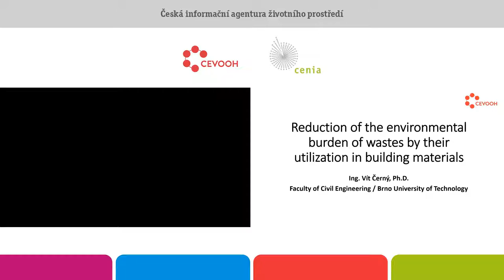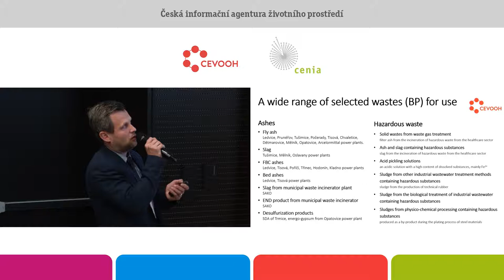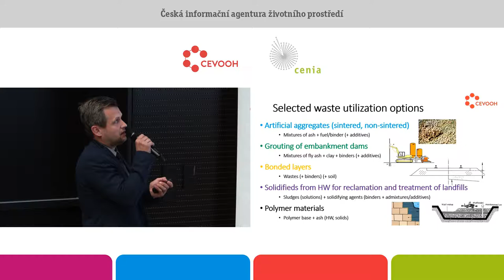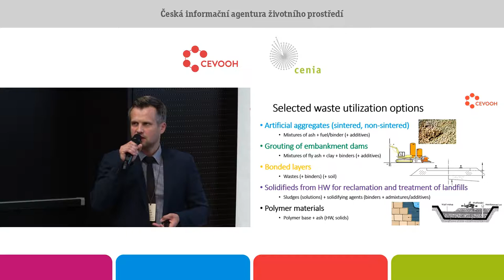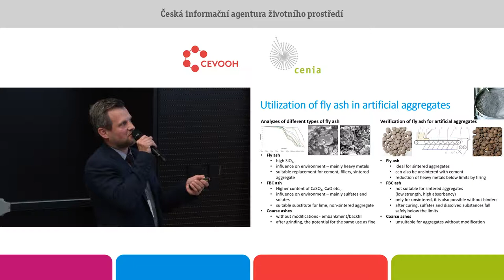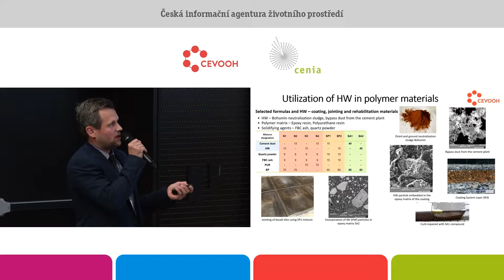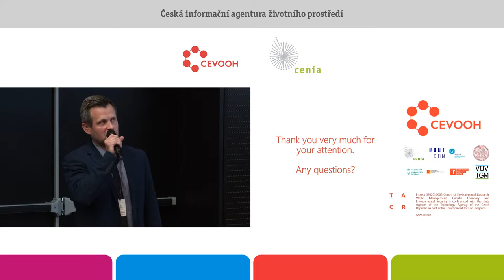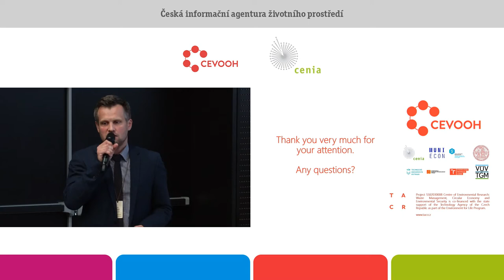Snížení ekologické zátěže odpadů využitím ve stavebních materiálech. Rostislav Drochytka. VUT Brno.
Životní prostředí je v současnosti stále zatěžováno stávajícími skládkami a úložišti odpadů. Produkce odpadů je stále velkým tématem a je nezbytné hledat vhodné způsoby jejich využití. Příspěvek se věnuje možnostem využití jak produktů po spalování, tak například neutralizačních kalů ve stavebních
materiálech takovým způsobem, aby byl dodržen limit pro obsah nebezpečných látek ve výsledném produktu. Stavebními materiály, na které byla směřována pozornost, byly umělé kamenivo, směsi stmelené hydraulickými pojivy a injektážní hmoty.
V případě umělého kameniva se jednalo o ověření využitelnosti různých druhů popílků v kombinaci s vhodnými typy paliv v technologii výroby spékaného kameniva samovýpalem. Bylo potvrzeno, že kvalitní vysokoteplotní popílky jsou velmi vhodnou surovinou, schopnou vytvořit pevnou strukturu popílkového střepu s nízkou nasákavostí. Fluidní popeloviny nejsou pro tuto technologii vhodné.
Vyznačují se nízkou pevností a vysokou nasákavostí. Při hodnocení vlivu popílkového střepu na životní prostředí, překračují fluidní popeloviny limitní hodnoty síranů. Vysokoteplotní popeloviny ve většině případů environmentálním limitům vyhovují.
Při hodnocení využitelnosti neutralizačních kalů pro stmelené směsi bylo potvrzeno, že snížení ekologické zátěže nebezpečných odpadů je možné. Pomocí vhodně zvolené kombinace pojiv a příměsi vysokoteplotního popílku lze dosáhnout požadovaných fyzikálně-mechanických parametrů stmelené
směsi při splnění patřičných legislativních limitů.
Hodnocení využitelnosti vedlejších energetických produktů pro injektáže se zaměřilo na ověření možnosti injektování sypaných hrází směsí jílu a popílku (vysokoteplotního nebo fluidního). Vzhledem k požadavku zajištění těsnící schopnosti injektážní směsi, jsou pro tento způsob využití vhodnější
vysokoteplotní popílky v maximálně 50% podílu k vysoce bobtnavému těsnícímu jílu. Výslednou směs lze zatřídit jako těsnící a kromě fyzikálně-mechanických parametrů splňuje i environmentální kritéria.